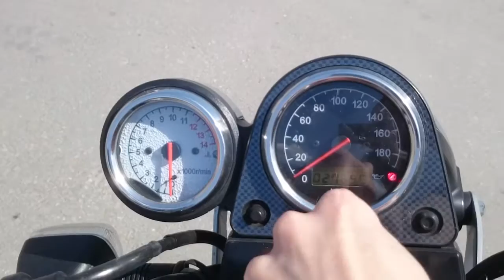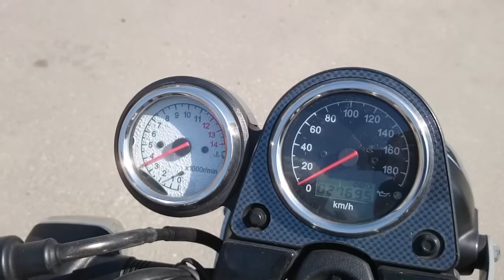No B6718 SUZUKI SV400